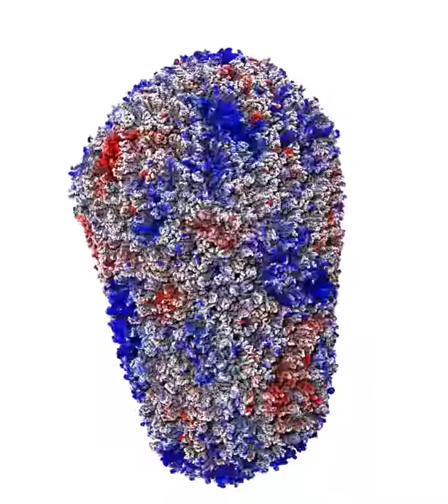Молекулярная динамика полного капсида вируса иммунодефицита человека.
Флуктуации поверхности капсида ВИЧ-1 в диапазоне от −3 до +3 Å (от красного до синего), наблюдаемые в процессе молекулярно-динамического эксперимента.